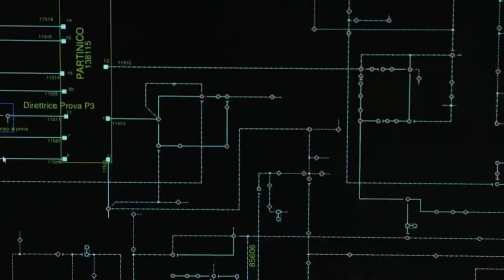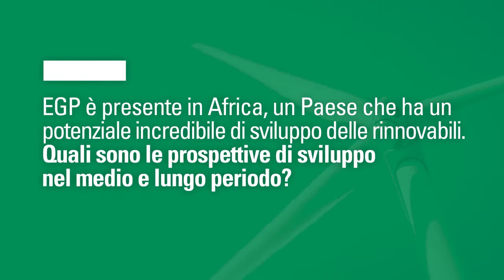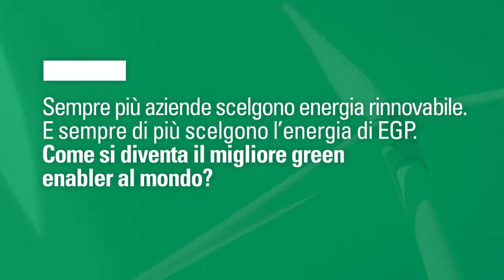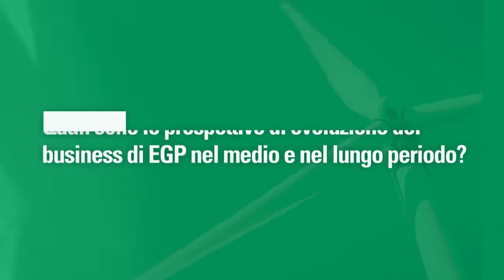Fonti rinnovabili: i traguardi e le prospettive future di EGP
Antonio Cammisecra, CEO di EGP presenta gli obiettivi raggiunti nel 2018 e i prefissati per il 2019: energia prodotta da fonti rinnovabili (energia solare, eolica, idroelettrica e geotermica) in Italia, in Africa e nel mondo, per favorire uno sviluppo sostenibile. Altro focus dell’intervista, i Power Purchase Agreement e lo sviluppo del business di Enel Green Power.